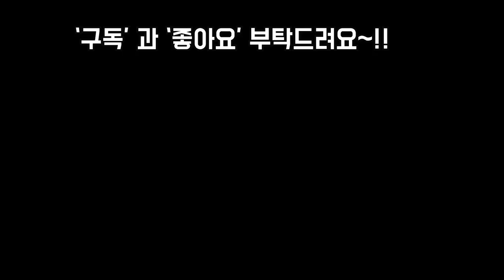초보자님 키우기쉬운 8가지 다육이소개및 농장주님이 알려주신 장마철과폭염시 물주기 Succulents